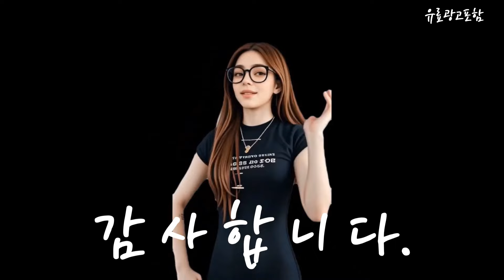지컷원피스 Top10!! 요즘 인기있는 지컷원피스 구매 가격 평점 후기 비교 총정리!!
❤️❤️❤️ 요즘 인기있는 지컷원피스 구매 가격 평점 후기 비교 총정리해 보았어요!! ❤️❤️❤️

[00:06]
10위. 보브 벨티드 니트 카라 원피스 [95,600원]

[00:11]
9위. #[지컷] 턱 디테일 벨티드 원피스 (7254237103) [121,000원]

[00:17]
8위. 쥬시쥬디 J 아웃포켓 디테일 끈 원피스 ON [125,100원]

[00:23]
7위. g-cut 지컷 카라 밴딩 원피스(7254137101) [87,020원]

[00:28]
6위. #(백화점 정품)G-CUT [지컷24S/S]보트넥 숏 슬리브 원피스(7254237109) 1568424 [193,100원]

[00:34]
5위. 지컷 지컷라운드 넥 스트링 원피스 72F3237104 [113,400원]

[00:40]
4위. 지컷 빅 카라 버튼업 원피스 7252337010 [82,590원]

[00:45]
3위. G-CUT [지컷23F/W]플랫 카라 숏 슬리브 원피스(7253 [81,300원]

[00:51]
2위. g-cut지컷 (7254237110) 레터링 벨티드 배색 원피스 [166,440원]

[00:57]
1위. 지컷 플랫 카라 숏 슬리브 원피스 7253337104 [87,160원]